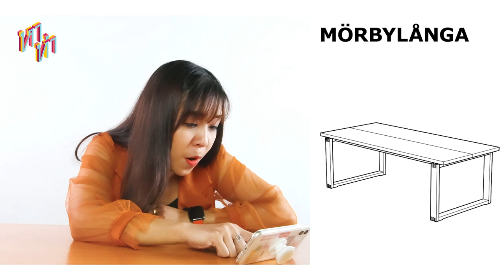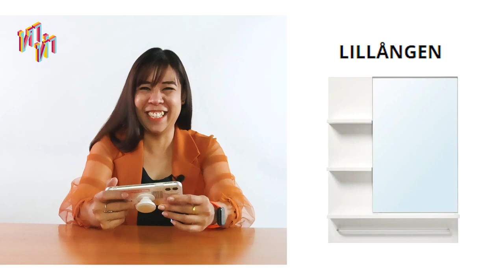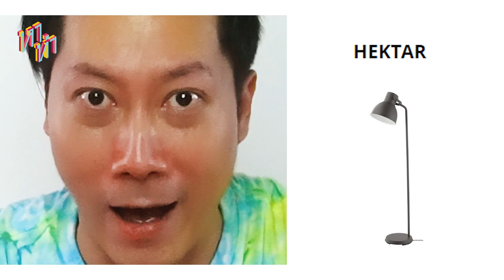EP.1 อ่านยังไงให้เคลียร์ อิเกีย อิหยังวะ ! l หาทำ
เคยไปเดินอิเกียกันมั้ย ?  แล้วคุณเคยมีปัญหากับการอ่านชื่อเฟอร์นิเจอร์ต่างๆในอิเกียรึป่าว ?
ถ้าใช่ .! มันไม่แปลก เราจะมา "หาทำ" โดยการชวนพี่ๆที่ออฟฟิศมาอ่านชื่อเฟอร์นิเจอร์ในอิเกียว่าจะถูก จะมั่ว จะชัวร์ จะหลุด จะฮา ขนาดไหน ตามมาดูในอีพีนี้กันเลย!

ติดตามความสนุกของพวกเราได้ที่